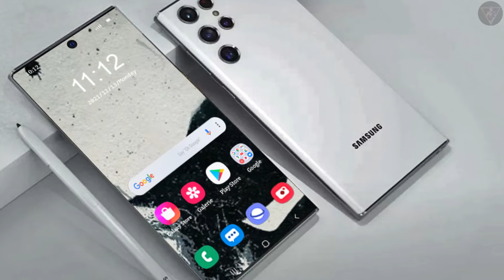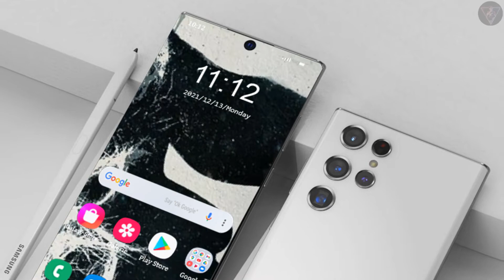Samsung Galaxy S22/S22+ HD renders in Blue color...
After sharing the Pink Gold Galaxy S22 last week, Dutch technology media LetsGoDigital teamed up with talented graphic designer Giuseppe Spinelli (aka Snoreyn) to bring a high-definition rendering of the blue version of the Galaxy S22/S22+. It is reported that the blue version should be available as a special version only in some markets.

In fact, it is not the first time that the Samsung Galaxy S series has used blue shapes. Previously, Samsung had launched the Cloud Blue Galaxy S20 and the Prism Blue Galaxy S10. The Galaxy S21 also has a Phantom Blue blue version, but it is a limited edition model released during the Olympics. In addition, Samsung also released a blue version of Cloud Navy for the Galaxy S20 FE.

However, it is still uncertain whether there will be a blue version of the Galaxy S22 series. The renderings here are based on Samsung’s past colors. This bright blue is darker than the Cloud Blue of the Galaxy S20 but lighter than the Cloud Navy of the Galaxy S20 FE. Of course, in the next few weeks, the new Samsung S22 lineup will appear in one or more color variants, which is not unimaginable. Nevertheless, black/white/green/pink gold seems to have become the standard color.

Technology Trends is about Tech that Matters to you!!